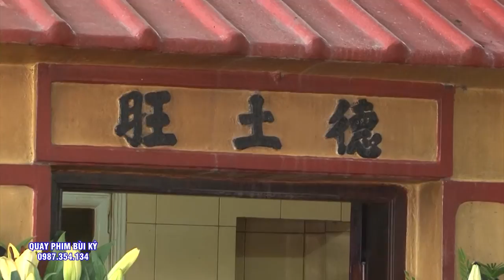Tam Vị Chúa Mường - Đồng Thầy Họ Chu Loan Giá Tại Đền Lảnh Giang - Quan Đệ Tam